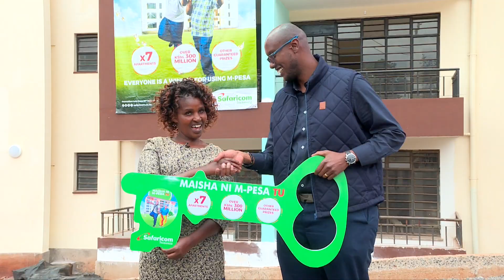Omar Hassan Muhumud. 7th MaishaniMPESATU Apartment Winner.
Dreams came true with MaishaNiMPESAtu. We had 7 apartments up for grabs and have awarded all, we are happy to say that M-PESA helped change their lives😁. The competition saw us interact with winners from all over the country and of all ages. Thank you to all who participated.